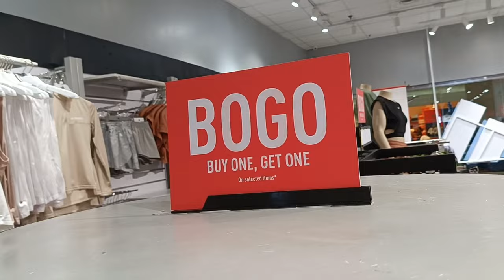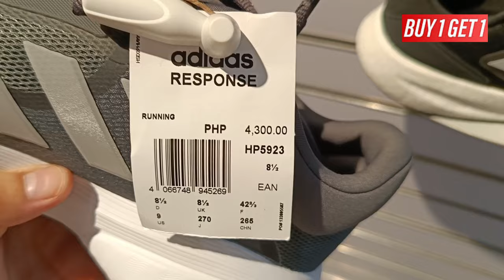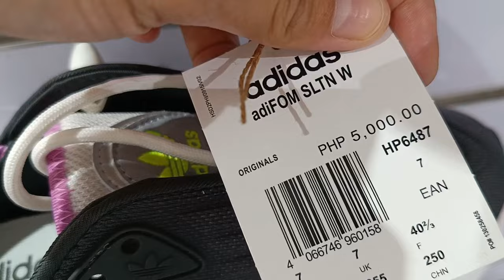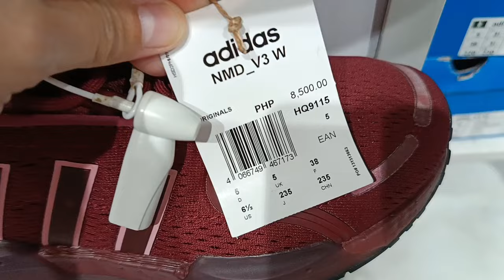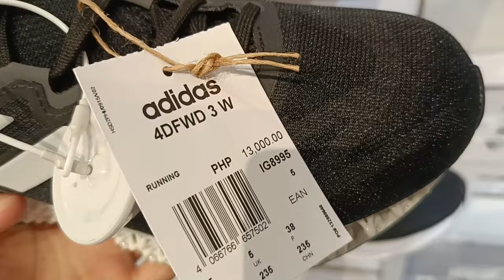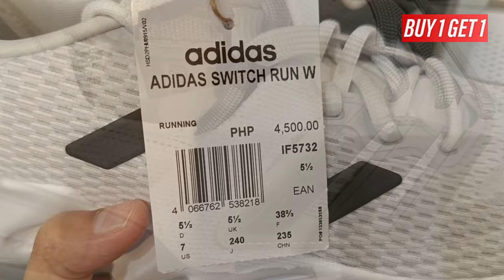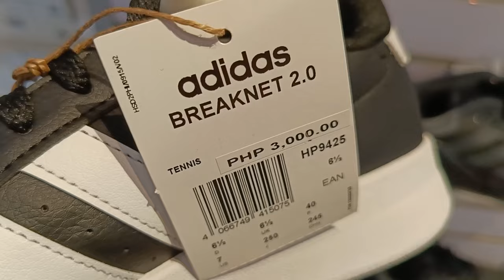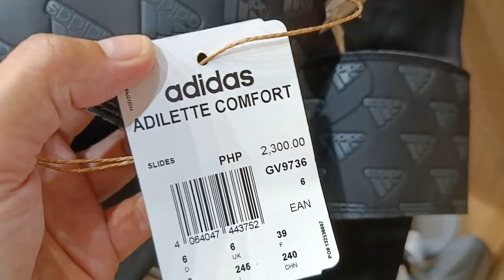ADIDAS OUTLET STORE naka BUY ONE GET ONE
Adidas outlet store in Riverbanks Marikina. pinaka murang bilihan ng Adidas. Buy One Get One Adidas shoes and Slides. Until January 31, 2024.

Adidas Outlet Store Riverbanks Marikina